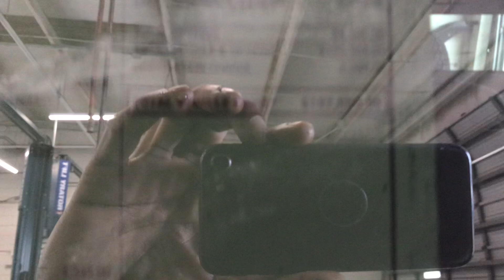2024 Hummer deep aurora metallic review